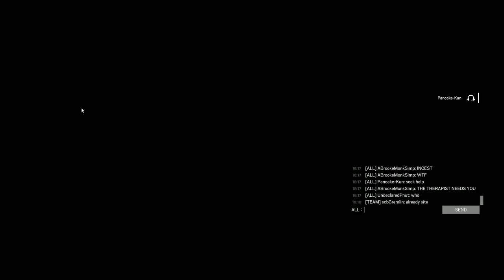Scoreboard Toe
fighting demons